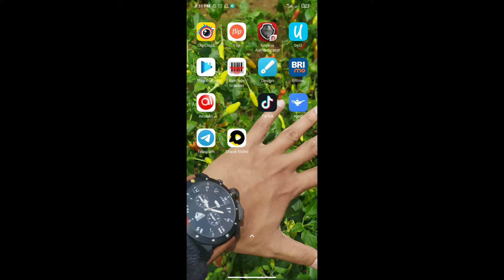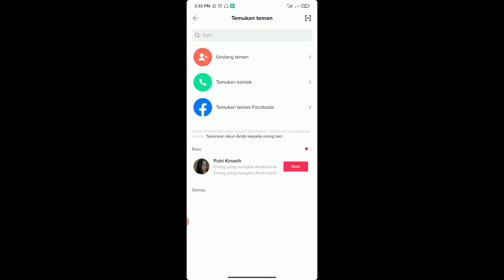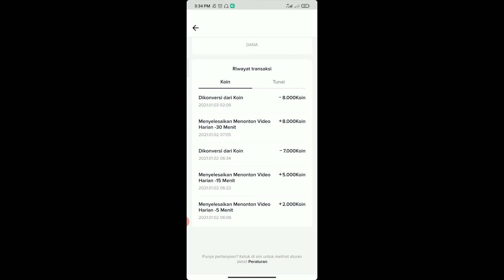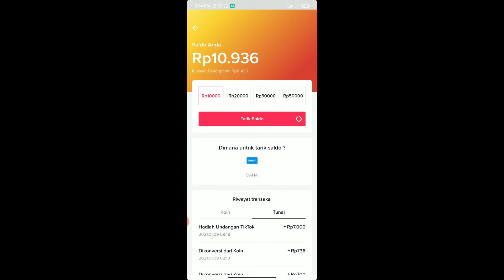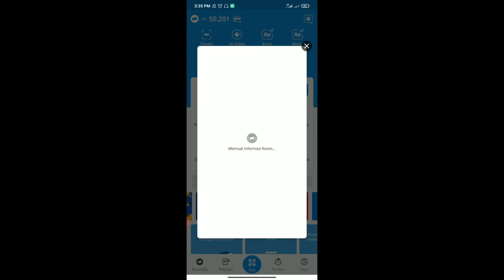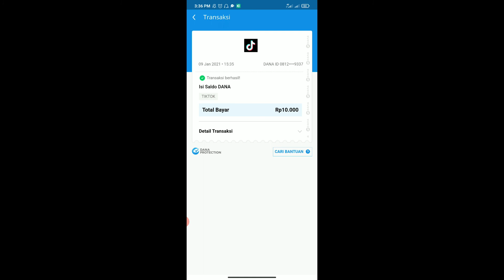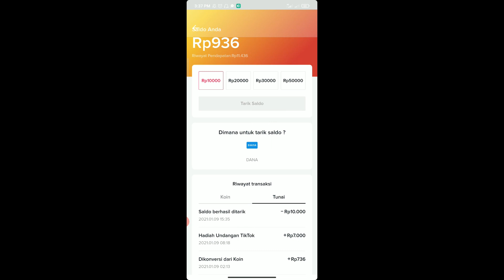CARA MUDAH MENDAPATKAN SALDO DANA DARI APLIKASI TIKTOK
2. Login via akun google atau facebook lalu klik pada menu saya
3. Klik Icon Rp untuk mengikuti event dari aplikasi TikTok
4. Pastikan temen-temen sudah umur diatas 18 tahun ya lalu klik YA
5. Masukan Kode Undangan dari mimin : F5640091 silahkan copy
6. Masukan kodenya dan klik konfirmasi. Done.
7. Selesaikan misinya hanya nonton Video saja.
8. Tukarkan saldo TikTok dengan Saldo Dana Gratis.